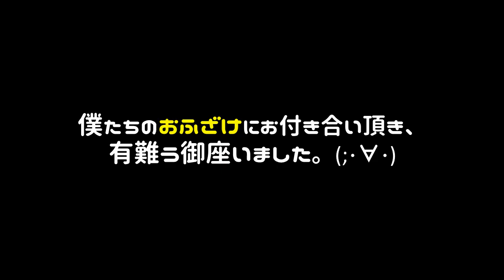【超難問】この問題解けたら『ＩＱ１２０』のパズルゲームをバカ２人が挑戦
概要欄をご覧頂き誠に有難う御座います。

◇ハチの巣　Twitter
↓↓↓実況グループ
★企業様用メールアドレス